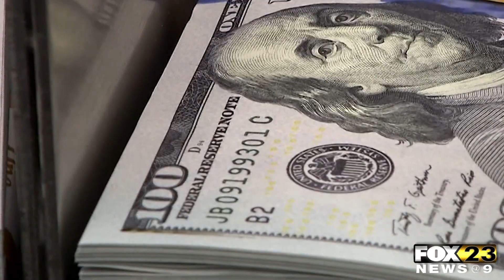Fewer Jobs Added In July Than Expected